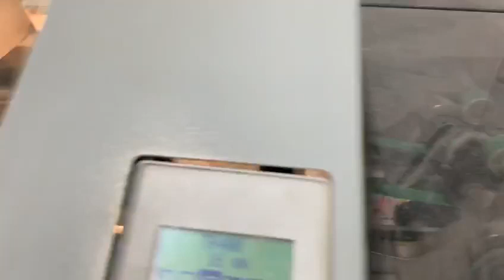Heidelberg ST 400 - used saddle stitching line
Heidelberg ST 400, used saddle stitching line, 2004,  5 x automatic feeders, Cover feeder, Stitching unit type ST400 with 4 heads, Three knife trimmer, Compensating stacker RIMA, Max speed: 14.000 cycles/hour, Format max: 320 x 480 mm, Format min: 92 x 128 mm.